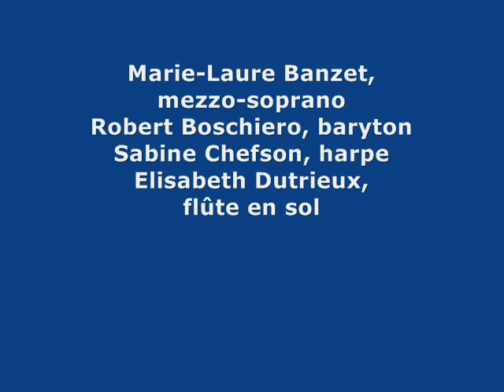CHOURAQUI, André - Cantique des Cantiques I.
En Hommage
à André Chouraqui et Suzanne Haïk-Vantoura,
avec qui, autrefois, j'ai eu le bonheur de m'entretenir.

J'offre cette traduction d'André Chouraqui,
cet enfant du Maghreb
qui a su 's'approprier la culture française
et à se réapproprier la culture hébraïque'
et qui disait : « Je ne traduis plus au vu du dictionnaire,
mais en sachant, de l'intérieur, de quoi il s'agit ».

Traduction d'André Chouraqui du 'Cantique des Cantiques'.

Chapitre 1.- Poème des poèmes
Poème des poèmes qui est à Shelomo.
Il me baisera des baisers de sa bouche; oui, tes étreintes sont meilleures que le vin.
À l'odeur, tes huiles sont bonnes, ton nom est une huile jaillissante; aussi, les nubiles t'aiment.
Tire-moi derrière toi, courons !
Le roi m'a fait venir en ses intérieurs.
Jubilons, réjouissons-nous en toi !
Mémorisons tes étreintes mieux que le vin ! Les rectitudes t'aiment.
Moi, noire, harmonieuse, filles de Ieroushalaîm, comme tentes de Qédar, comme tentures de Shelomo.
Ne me voyez pas, moi, la noirâtre: oui, le soleil en moi s'est miré.
Les fils de ma mère ont brûlé contre moi; ils m'ont mise gardienne de vignobles.
Mon vignoble à moi, je ne l'ai pas gardé !
Rapporte-moi, toi que mon être aime, où tu pais, où tu t'étends à midi ; car pourquoi serais-je comme affublée, auprès des troupeaux de tes amis ?
Si tu ne le sais pas pour toi, la belle parmi les femmes, sors pour toi sur les traces des ovins; pâture tes chevreaux aux demeures des pâtres.
À ma jument, aux attelages de Pharaon, je te compare, ô ma compagne !
Tes joues sont harmonieuses dans les pendeloques, ton cou dans les gemmes.
Nous ferons pour toi des pendeloques d'or, avec des pointes d'argent.
Le roi encore sur son divan, mon nard donne son odeur.
Mon amant est pour moi un sachet de myrrhe; il nuite entre mes seins.
Mon amant est pour moi une grappe de cypre, aux vignobles de 'Éïn Guèdi.
Te voici belle, ma compagne, te voici belle aux yeux palombes.
Te voici beau, mon amant, suave aussi; aussi notre berceau est luxuriant.
Les cèdres sont les poutres de nos maisons; nos lambris, des genévriers.

Illustration :
The Song of Solomon de l'artiste He Qi.

Ambiance musicale : Suzanne Haïk-Vantoura,
CANTIQUE DES CANTIQUES DE SALOMON DANS SA MELODIE D'ORIGINE,
Chapitre I -- versets 1 à 17

Marie-Laure Banzet (mezzo-soprano);
Robert Boschiero (baryton);
Sabine Chefson (harpe);
Elisabeth Dutrieux (flûte en sol).

Chœurs : Iannick Blocher, Suzanne Kapp, Sylvia Langberg,
Murielle Stibbe, Don Grigg, Joël Leflaec, Émile Peraste,
Frédéric Vassord.

Accompagnement musical et direction :
Suzanne Haïk-Vantoura.

Enregistrement réalisé par Philippe Fabbri
en l'Église Évangélique Baptiste d'Argenteuil (novembre 1986).
ALIENOR -- AL 1045

Sur Suzanne Haïk-Vantoura
et son travail de recherche de décryptement musical,
'la musique de la Bible révélée'.

Le Cantique des Cantiques révélé.

Merci à monsieur John Wheeler de faire survivre
l'œuvre de Suzanne Haïk-Vantoura
et pour son encouragement à mon projet.